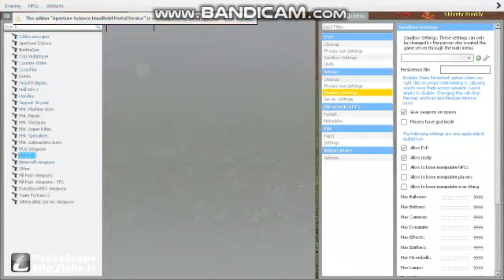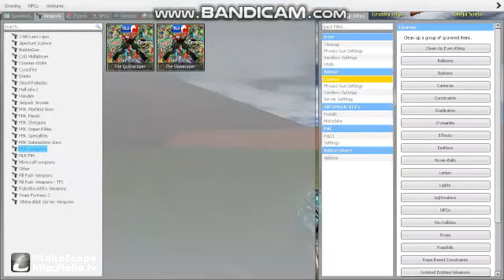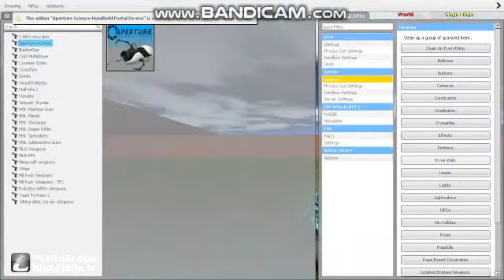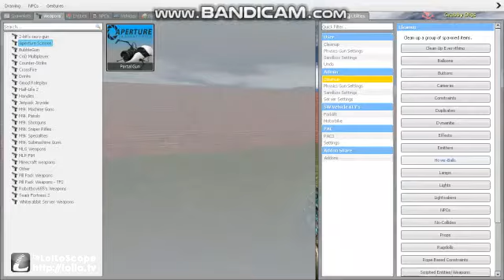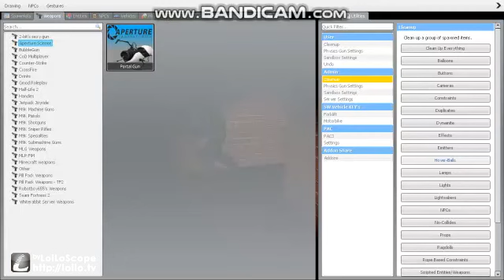The hunt for a Sklunt| Gmod sandbox #11